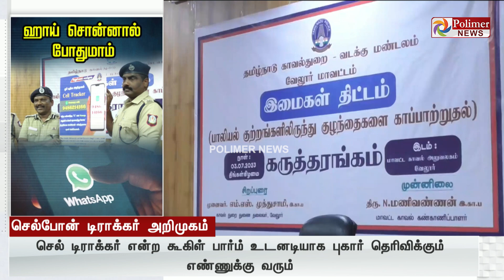வாட்ஸப்பில் ஹாய் அனுப்பினால் போதும்... தொலைந்த செல்போன் கிடைத்து விடுமாம்